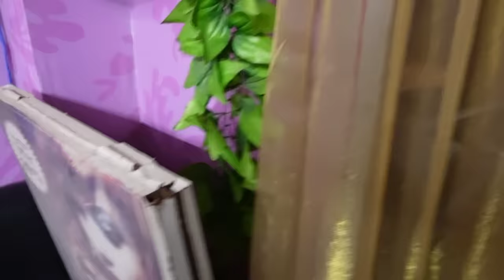झगड़ालू मेकअप वाली | I Went to The *Worst* Reviewed Cocktail Party Makeup😭Itni Bezatti nahi sah Payi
NOTE👉 Due to Studio Light, Camera and other technical factors I have to use the Products (Base & Foundation) in  just a bit more than usual. So when u are trying my MAKEUPS and LOOKS u have to use the Products 20% less in my comparison . REST OF THE PROCEDURE WILL BE SAME...
Love from fabulous ZARA !